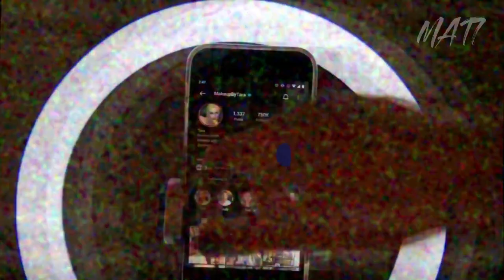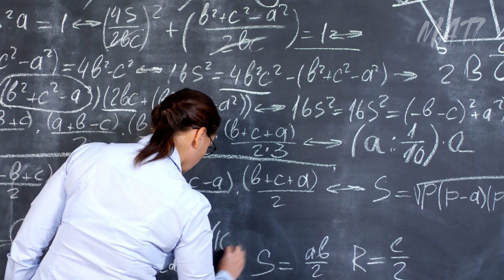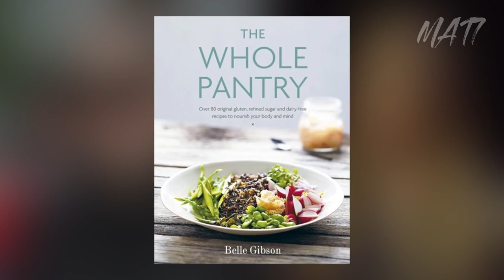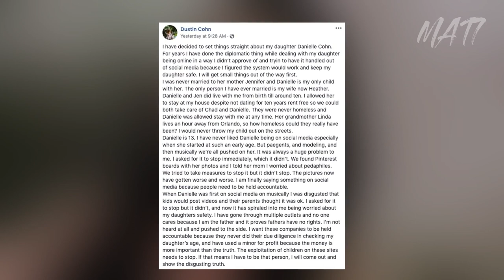7 INFLUENCERS WHO WERE CALLED OUT FOR THEIR LIES & SCAMS ONLINE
The lure of making large sums of money by posting pictures online has turned the job of being a full-time social media influencer into one of the most aspirational career choices for young people around the world.

Here's a list of 7 influencers who were called out for their lies and actions.

Don't miss the previous amazing videos ✌

Description:.

➽ Instagram Model faked a trip to Paris
A Sweden-born Instagram influencer has come under fire for posting obviously altered pictures on the photo-sharing platform. 28-year-old Johanna Olsson visited Paris a few months ago on an all-expenses-paid trip. However, pictures from her Paris tripled to more than just a few raised eyebrows.

➽ Belle Gibson
Belle Gibson was born on October 8th, 1991. She lived an ordinary Australian life. However, something flipped, like a switch in her mind, that drove her to become one of the biggest liars and scammers in recent memory. Early Life Gibson left her family home at 12 to live with a classmate and eventually moved in with a family friend. In 2009, Gibson was diagnosed with an inoperable brain tumor.

➽  Danielle Cohn
YouTuber Danielle Cohn is a figure of controversy on YouTube because of questions about her real age, and whether her suggestive posts and older boyfriends are actually appropriate.
Then, in September, her father Dustin recently posted a lengthy statement on Facebook stating that his daughter is in fact 13.

➽  Instagram "Influencer" called out claiming to have heterochromia.
McDaniel still says one of her happiest memories was learning that she would be featured as a 2016 cover girl. But, two years later, McDaniel has seen the drawbacks of modeling and public exposure. The childhood picture that has circulated on fashion message boards and subreddits devoted to “exposing fake people” and “botched plastic surgeries” was released by her father.

➽  The Iranian hulk got exposed.
Social media star Gharibi mostly known as Iranian Hulk has amassed over 1.1million followers on Instagram by sharing photos of his bodybuilding physique, but there has long been a theory among fans that he edited pictures.

➽  Angry landlord exposes online star's 'double life'
Lisa Li is known in China as a "wang hong", or "online celebrity", on the popular Sina Weibo microblog.
Her account, like that of many young Chinese influencers, is a glossy catalog of travel adventures, parties, and fine-dining experiences.
But since her landlord gave the media a tour of her apartment in the northern city of Xi'an, she has become famous for different reasons.

➽  Kylie Jenner called out for the fake following
We all know that Kylie Jenner is good at keeping a secret, from her hidden pregnancy to her mysteriously inflated lips and impossibly curvy proportions. According to a recent analysis from Fasthosts, she also has one more “secret” that she may not want you to know about.
The UK-based internet services company did an analysis of celebrity and influencer Instagram profiles, coming up with 25 accounts that had the highest percentage of fake followers.

Artist: Alge
Title: Mitigated Suffering

If any part of the contents of this channel is your property (as a musician, label, video, image distributor, or artist), please send me a personal message on Facebook and your content will be removed within 24 hours.